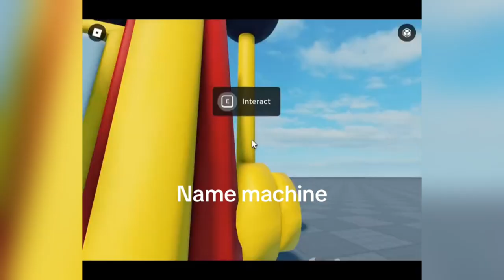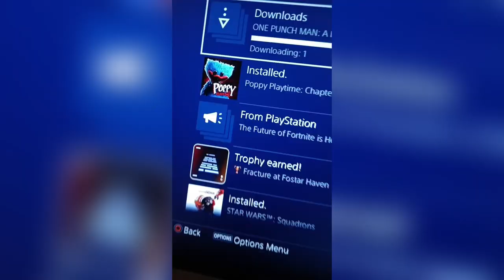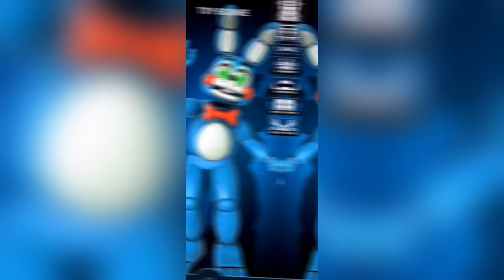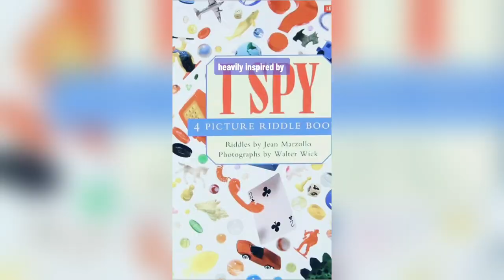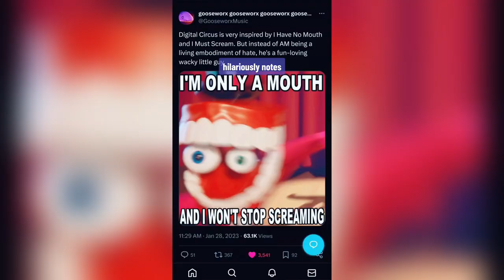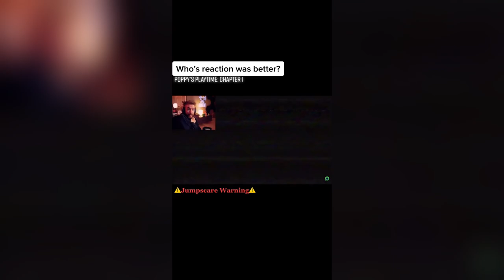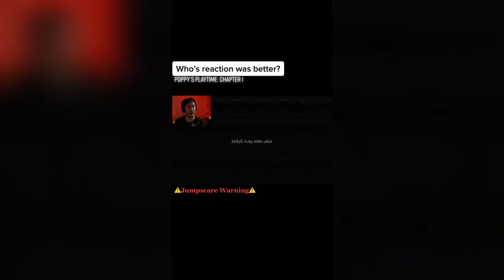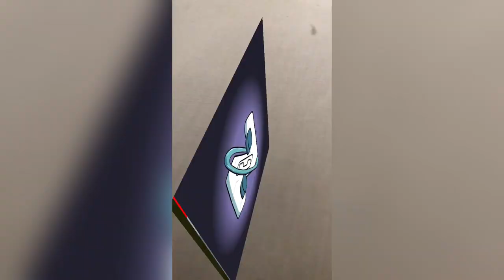The Amazing Digital Circus, FNAF and Poppy Playtime - ART, ANIMATION, COSPLAY TikTok Compilation #11